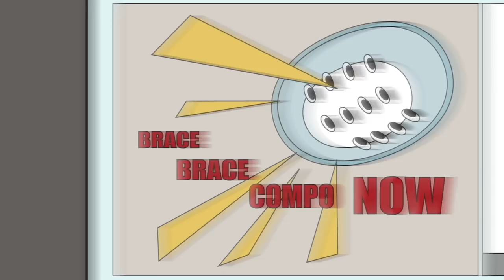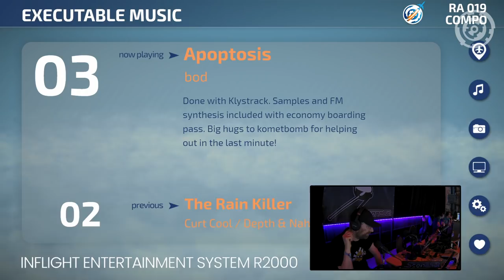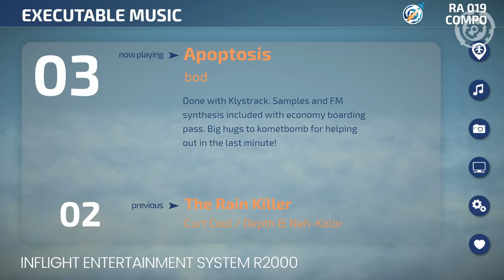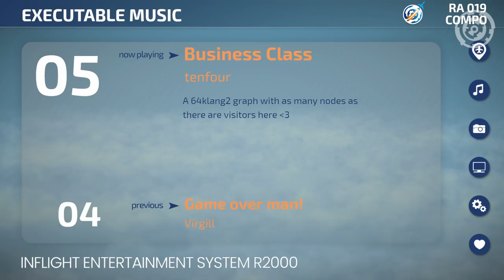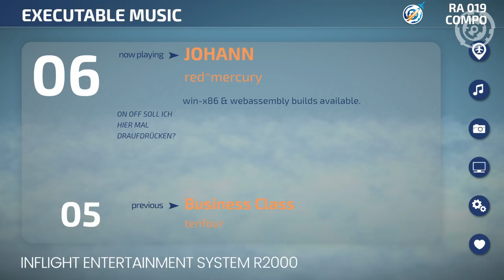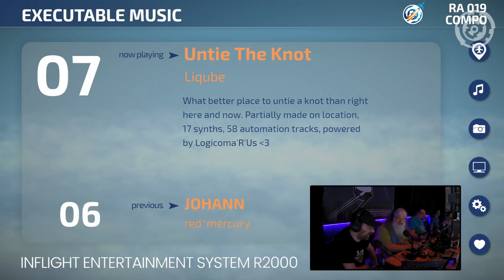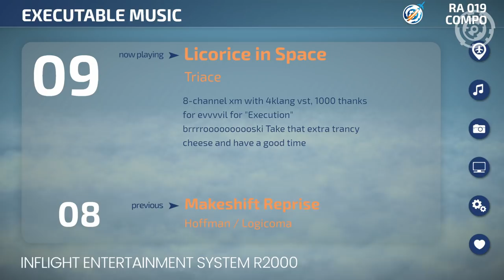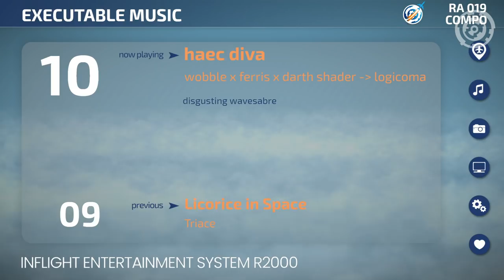Revision 2019 - Compo - Executable Music